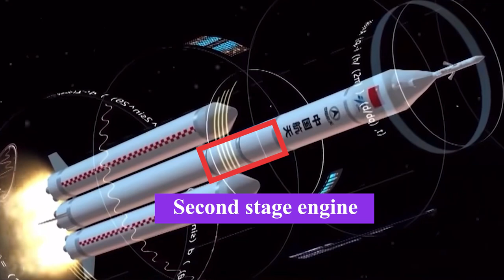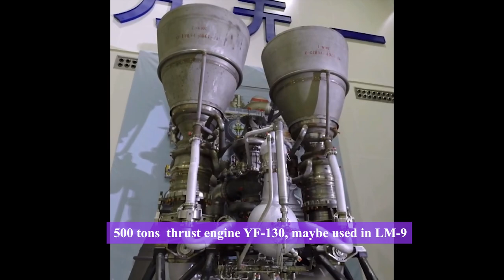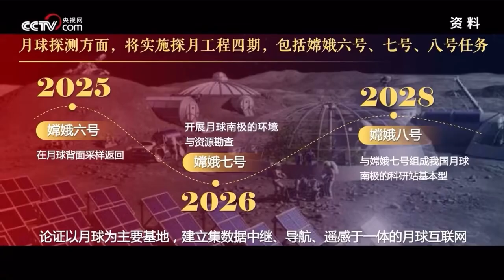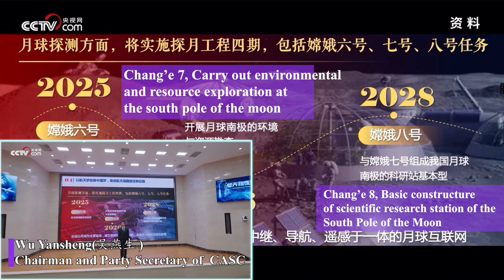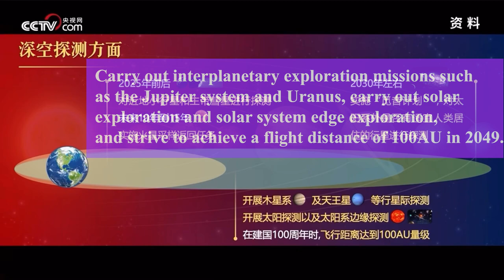Chinese space plan in the next 10 years.（2022 - 2030）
00:25  Manned Carrier Rocket & Cargo Carrier Rocket
02:08  Reusable Vehicles and Airline Space Transportation Systems
03:03  Manned Moon Landing
03:26  Lunar Exploration Program - Phase 4
04:46  Deep Space Exploration